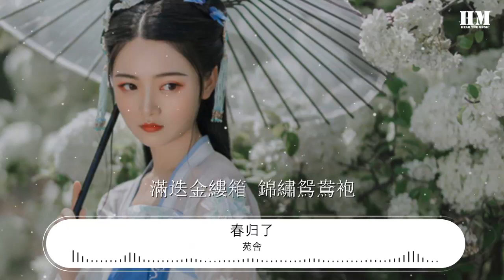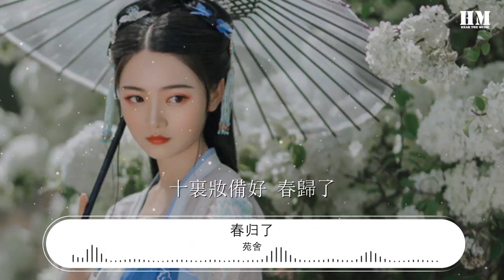苑舍 - 春歸了『雲疊波濤 和風斗草』【動態歌詞Lyrics】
春歸了

00:00  作詞 : 潮汐-soron
00:01  作曲 : 玲樓
00:04 策：梨蘭
00:06 編：龍寶寶
00:09 演唱：苑舍
00:15 戲腔：玲樓
00:18 後期：曉熊
00:20 美工：聆澤
00:23 PV：晴兒
00:38 春色春早 歲月靜好
00:43 杏花開在柳眉梢
00:46 杜宇不啼 恐擾眠嬌
00:50 徒惹楊柳隨風笑
00:55 雲疊波濤 和風斗草
00:59 寂靜長日好無聊
01:03 丹青半幅
01:06 芳心苦擾
01:07 誰明瞭巢盼歸鳥
01:15 戲：對鏡梳鏍髻 寶鑰耳邊搖
01:23 青梅正窈窕 竹馬可知曉
01:26 隔西窗遠眺 春歸了
01:28 戲：你何時歸了
01:31 戲：雙蝶翩翩俏 鞦韆輕輕搖
01:39 滿迭金縷箱 錦繡鴛鴦袍
01:43 十里妝備好 春歸了
01:45 戲：何時也歸了
02:05 山花履木屐小蹊長長
02:08 消失在哪處山粱
02:12 竹籬邊柳枝飄蕩
02:14 撩撥哪家少女心上
02:19 山花覆木屐小蹊長長
02:23 消失在哪處山粱
02:26 籬邊柳條繞枝樑
02:29 少年呀快些回故鄉
02:35 雲疊波濤 和風斗草
02:40 寂靜長日好無聊
02:43 丹青半幅 芳心苦擾
02:47 誰明瞭巢盼歸鳥
02:55 戲：對鏡梳鏍髻 寶鑰耳邊搖
03:03 青梅正窈窕 竹馬可知曉
03:07 隔西窗遠眺 春歸了
03:09 戲：你何時歸了
03:11 戲：雙蝶翩翩俏 鞦韆輕輕搖
03:19 滿迭金縷箱 錦繡鴛鴦袍
03:23 十里妝備好 春歸了